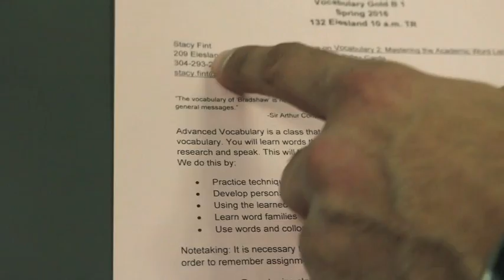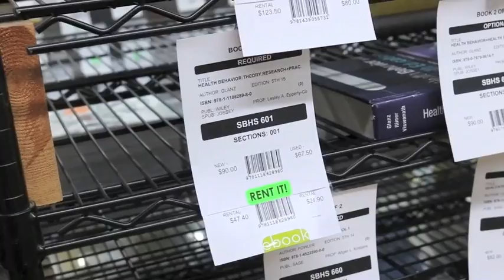How to Buy Textbooks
Wondering how to buy textbooks for your IEP classes?  Look no further! We've got you covered.